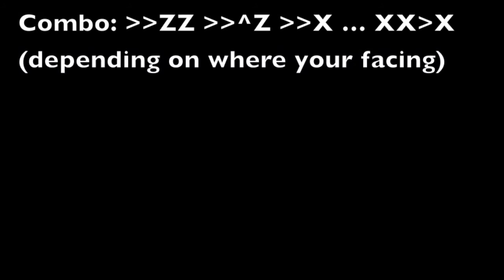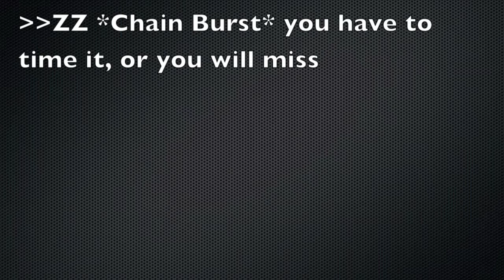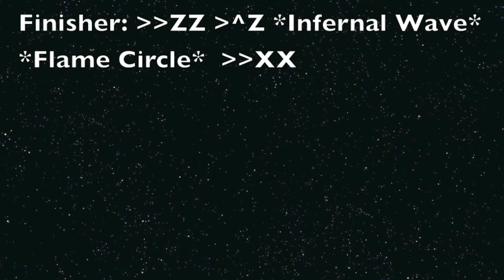Elsword High Mage Combo Vid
This is a combo video, made for High Mage, i don't have Elemental Master YET!!!, but i will get it and make a combo video about it, (char name is GrandInvoker add me) if you would like more videos, subscribe below, Enjoy and leave your suggestions for my next video, for now i'm making combo vids and gameplays.

*upcoming video is Shelling Guardian Combo video*